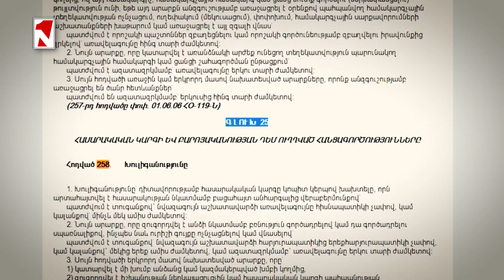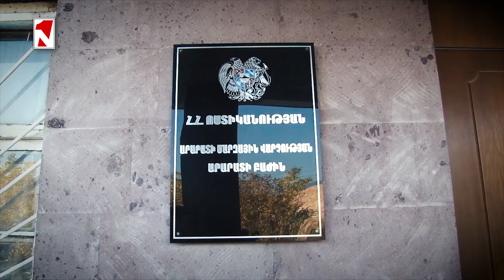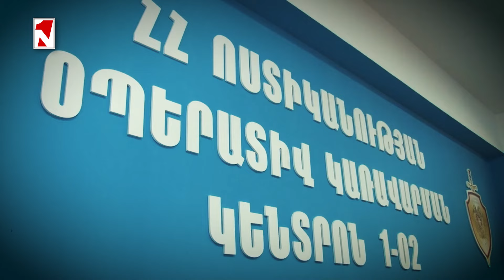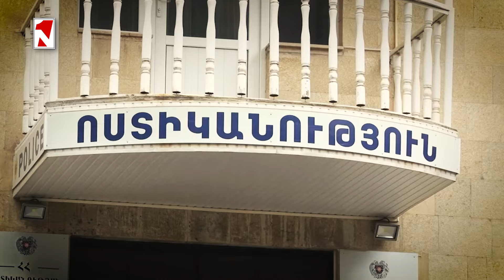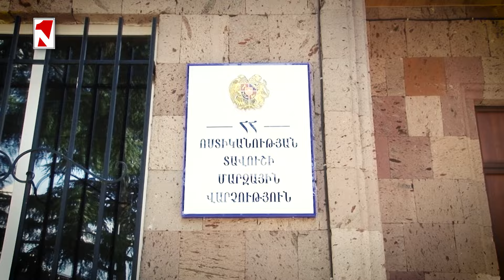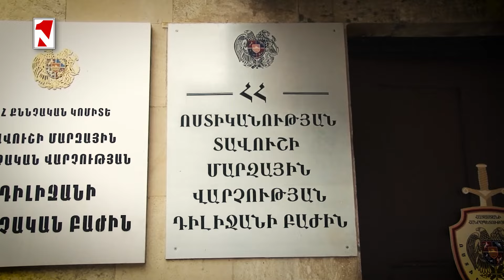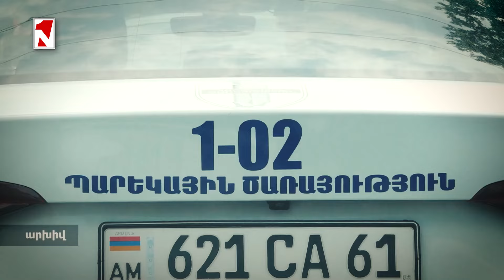Վիճաբանությունը շարունակվել է այլ հասցեում, ավարտվել է դանակահարությամբ․ կա վիրավոր